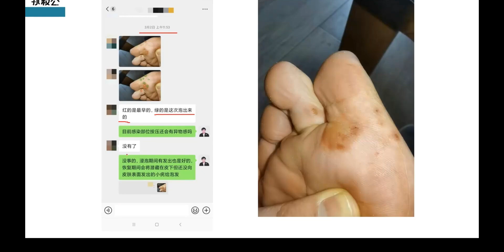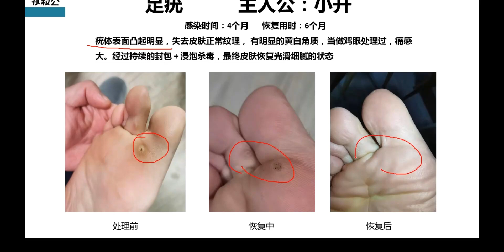跖疣和鸡眼可是不好区分啊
生活这件小事,科普,生活记录,健康,养生,HPV,皮肤科,鸡眼,跖疣,甲周疣,生活万花筒12.0-100种生活方式